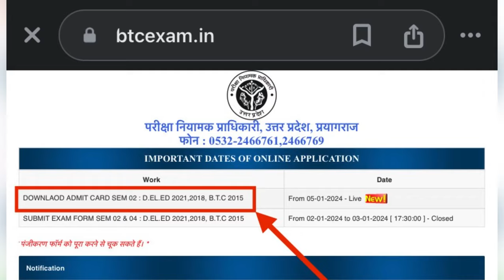deled admit card 2023 | up deled admit card 2023 kaise download kare | deled 2nd Semester Exam 2024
Cover Topic -

deled admitcard 2023 hifi study
deled admit card 2023
deled admit card 2023 kaise download kare
deled admit card 2023 assam
& adm
2023
up deled first semester admit card
up deled 3rd semester admit card
deled 2nd semester exam date
2023 bihar